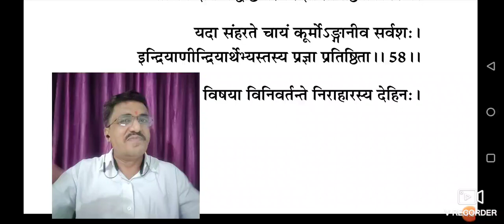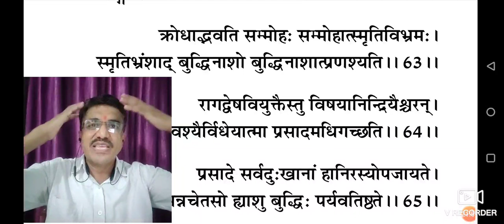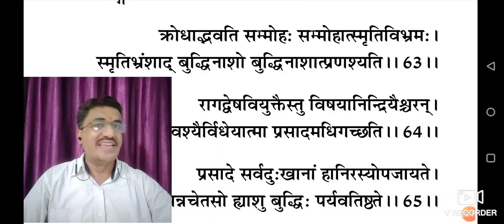भगवद्गीता, द्वितीय अध्याय, श्लोक 54 -63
स्थितप्रज्ञ लक्षण - "इन्द्रिय संयम की महान
शिक्षा"